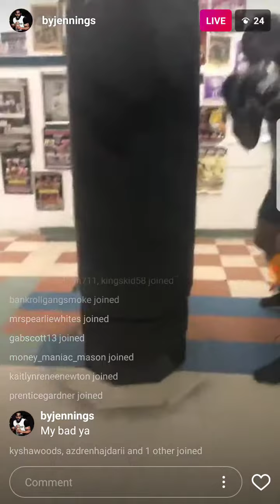Bryant Jennings In The Gym After Martz Victory Who Should He Fight Next??